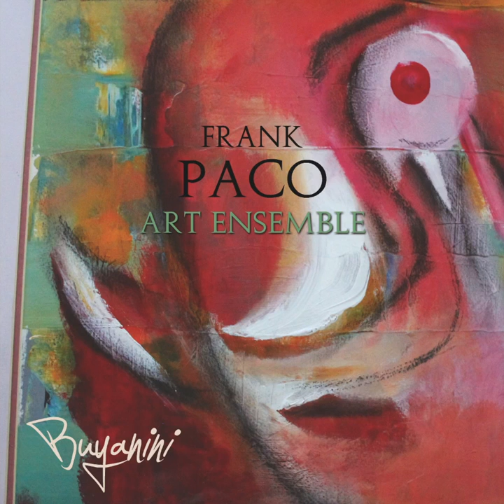Niketche Video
World-Jazz, Niketche featuring Steward Sukuma and Buddy Wells
and Nampula voices.Written by Stewart Sukuma and Frank Paco